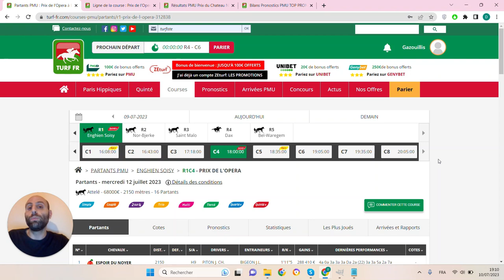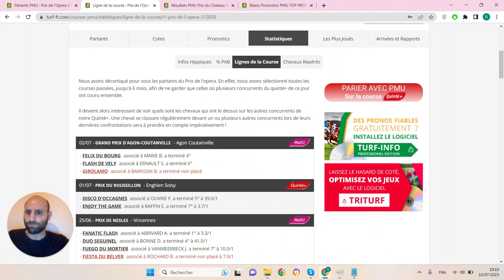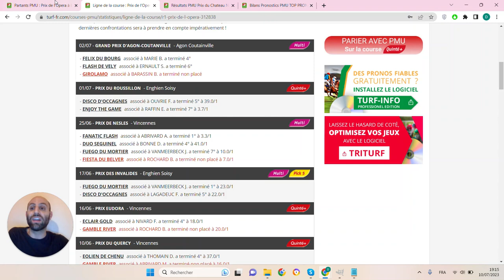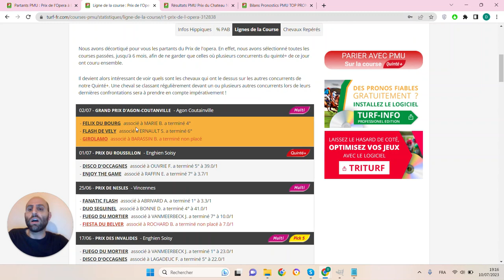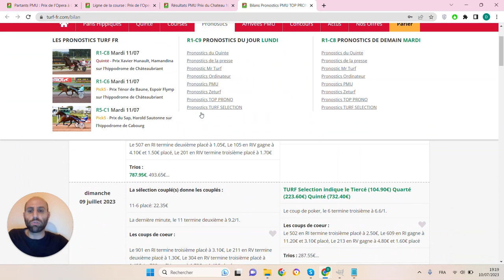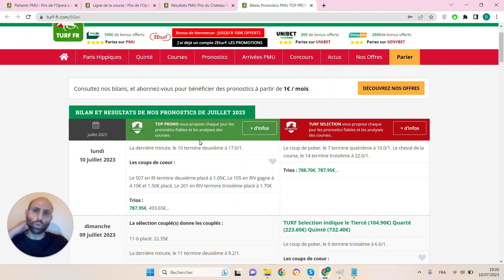PRONOSTICS PMU GRATUIT DE LA MINUTE QUINTE+ DU JOUR MERCREDI 12 JUILLET 2023 #312838